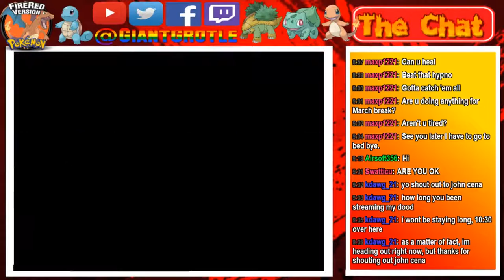Pokemon FireRed - Part 84: Training in Victory Road For a Bit! | GiantGrotle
We take some time to do a bit of training in Victory Road!
QOTD: Do you ever train before taking on the Elite Four in Pokemon LeafGreen and/or FireRed?